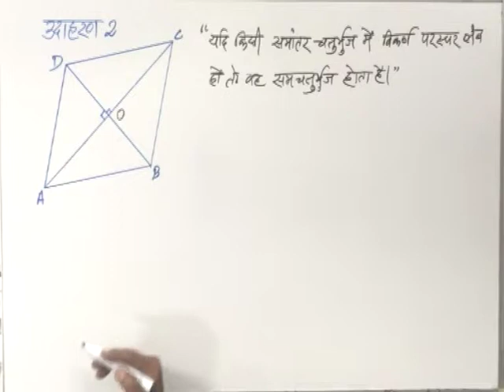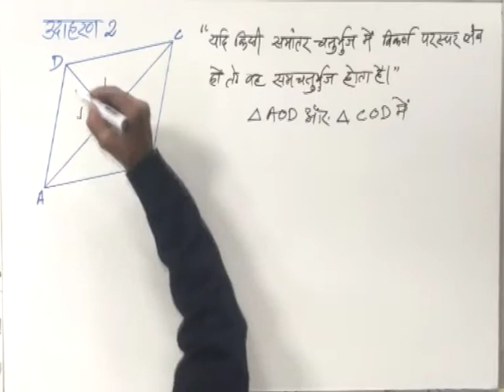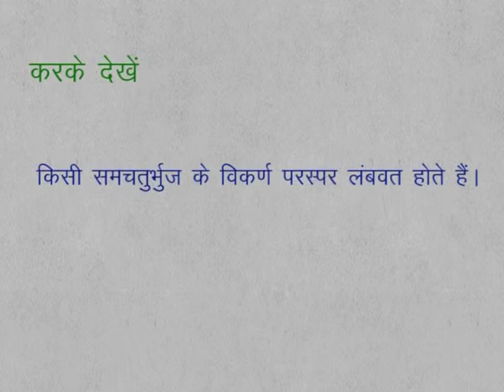CLASS 9th | MATHS | CHAPTER 11 | QUADRILATERALS |12 Example 2